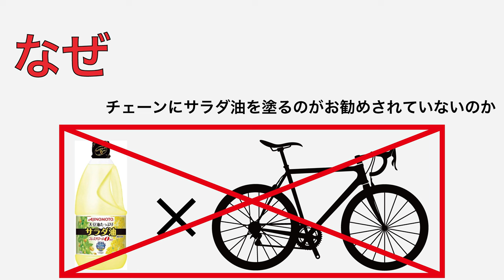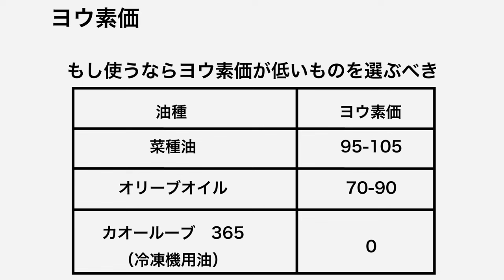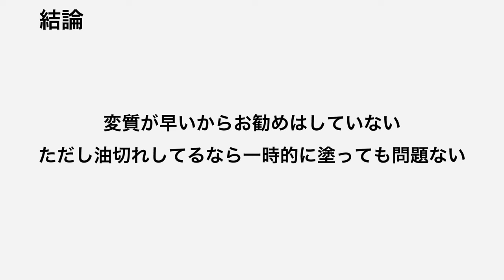【疑問解決】チェーンにサラダ油塗っちゃいけないってほんと？ロードバイク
随分前に撮ってたものを処理するように出します。
チェーンにサラダ油塗る動画です。